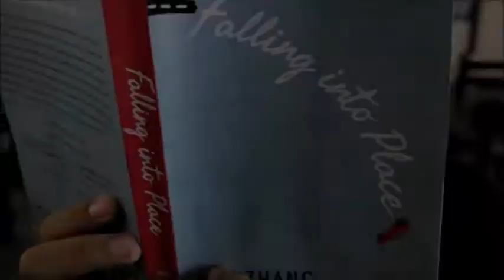Maeve Aubrey Nival - Everything Has Changed Ft Ed Sheeran (Cover Music Video)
A fan made music video directed and edited by Maeve Aubrey D. NIval and JB7.

This was our project in MAPEH last school year.